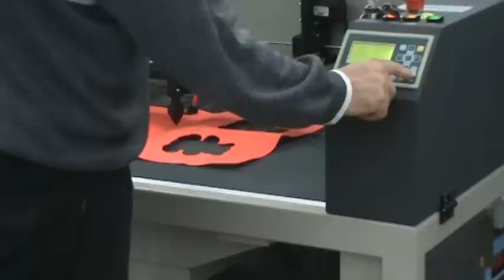MÁQUINA DE CORTE E GRAVAÇÃO A LASER SANSEI CORTANDO EVA PARA APLIQUE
Dagoberto Abrão
Skipe: dagobertho3
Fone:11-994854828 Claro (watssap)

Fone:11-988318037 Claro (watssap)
Fone:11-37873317 ou 18 ou 19 final.
1 canhões -150wats -cor cinza, corta acrilico, tecidos, Mdf, e etc.
Especial p/ corte de tecidos diversos como , couro , jeans proporcionando
um melhor aplique na sua máquina de bordado. Area de 1600mmx800mm